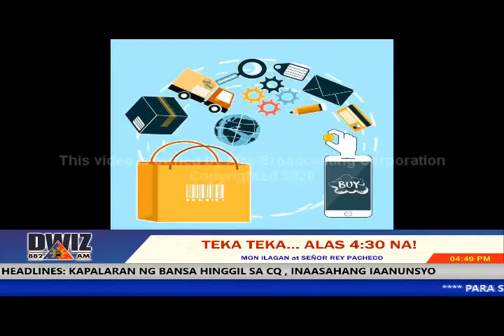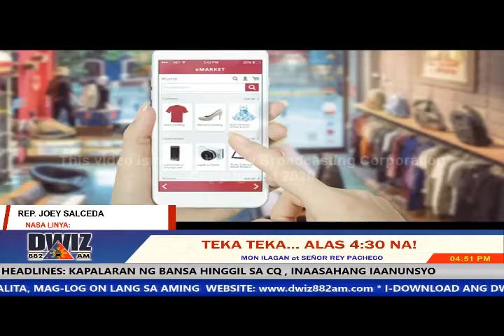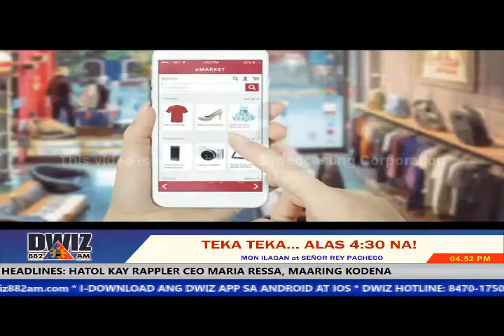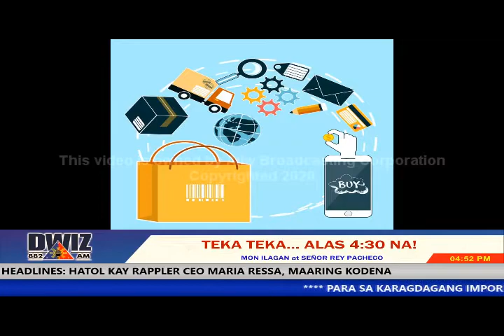JUNE 15, 2020 - TEKA TEKA ALAS 430 NA!